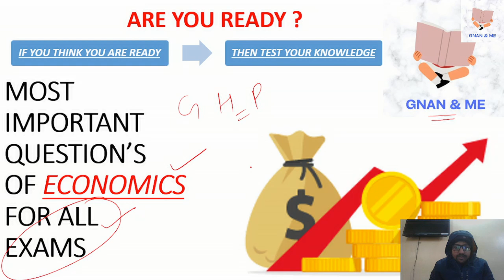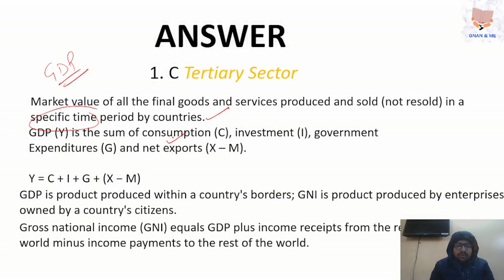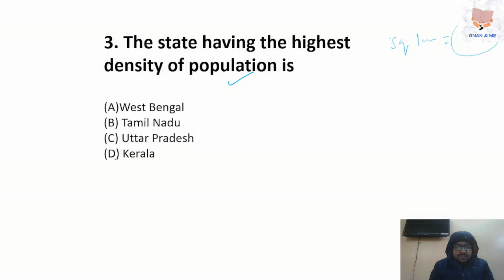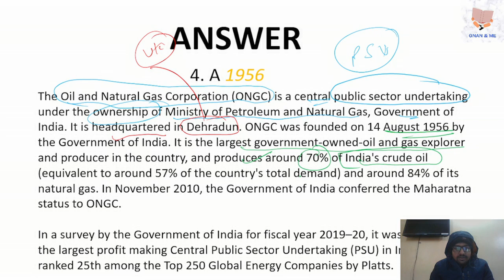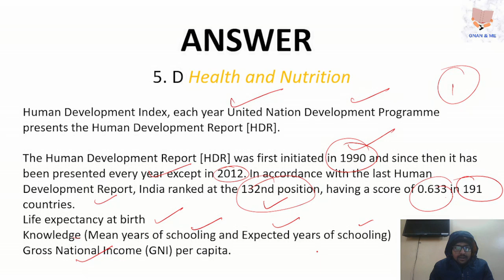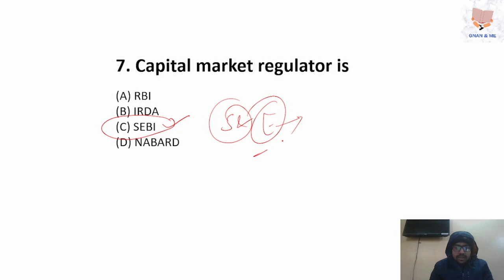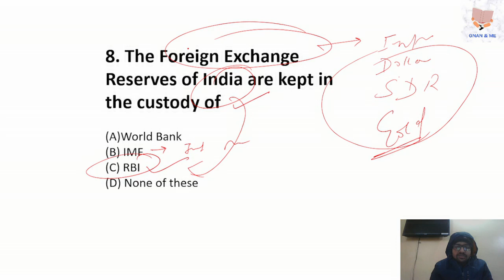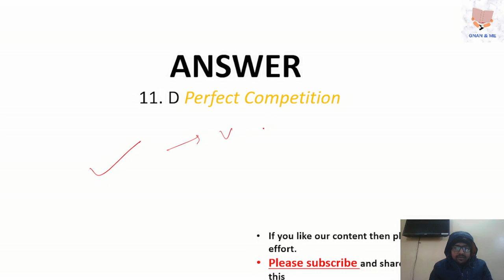Most Important Question Of Economy | Part-1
Doston aa rahi hai apke liye Most Imp. Questions ki series jisme hum cover krenge, Most Imp Questions of  History, Geography, Polity, Economy, General Science, HPGK etc.
judh jaeye hmare sath , hum apke liye daily videos laya krenge , ki jisse apka almost sara syllabus cover ho jaega.
GNAN&ME